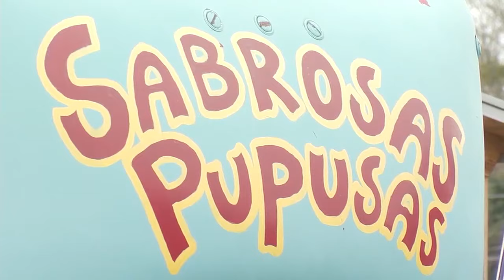New Food Truck park opens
Michaela Leggett has the story.